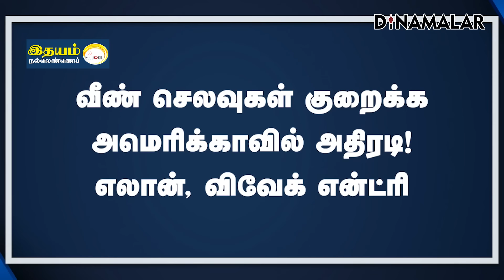செய்தி சுருக்கம் | 01 PM | 13-11-2024 | Short News Round Up | Dinamalar